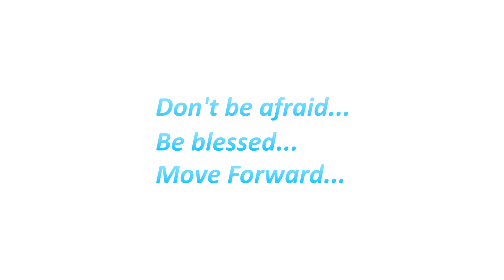MFDC 2013 Hip Hop 1x1 1/8 [Official video]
Женек Юшков Vs. Шанидзе Тим
Move Forward Dance Contest 2013, Moscow